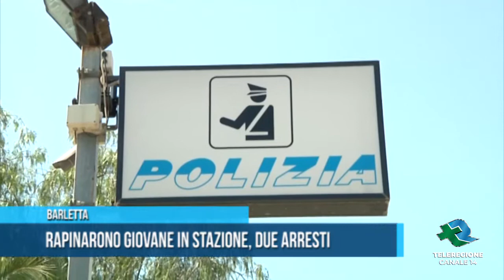Barletta Rapinarono giovane in stazione due arresti TG teleregione 05 09 2020 1